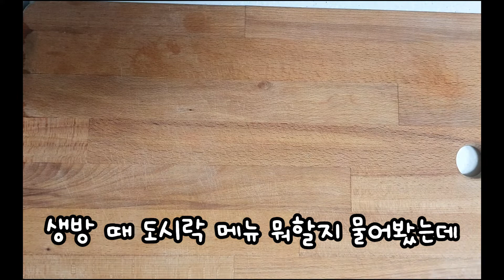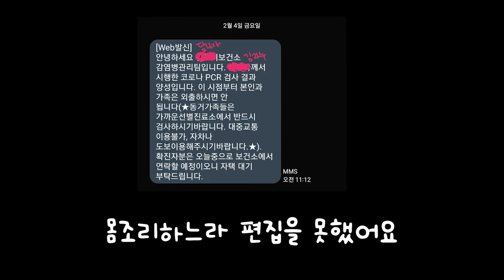대충살기 5일차 / 김밥전투/ 자취생 도시락 / 김밥 도시락